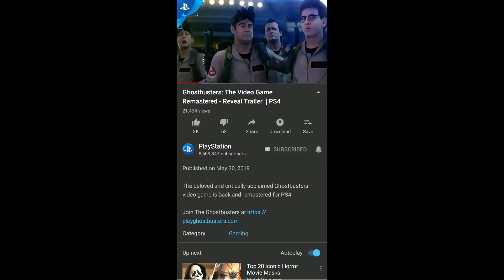My Reaction To The Ghostbusters Remastered Trailer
Okay...  I AM LIKE THE BIGGEST NERD FOR GHOSTBUSTERS!  I love the movies,  the comics, the games, the Merchinidse, and The Cartoons, including The Extreme Ghostbusters.
But this...  The Video game...  WAS MY THING!
I LOVED THIS GAME SO MUCH AND IT WAS THE DEFINITIVE GHOSTBUSTERS 3rd SEQUAL (What ever happened to Peters wife btw? I can't tell of it's canon cause of that... )
NOW THAT THIS IS GETTING A REMASTER, WILL IT HAVE DLC FOR SOME OF ITS CUT CONTENT??!? I'M SOOOO EXCITED!